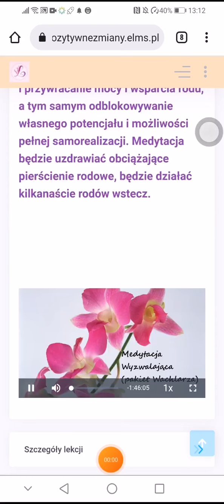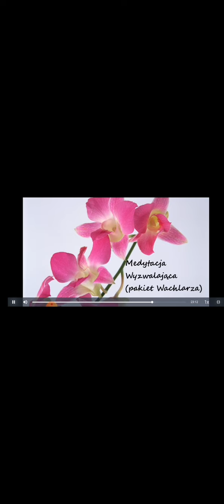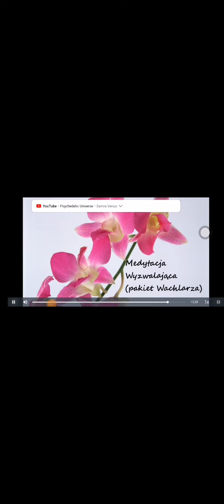3 Medytacja Wyzwalająca